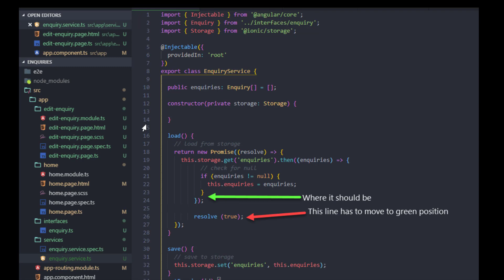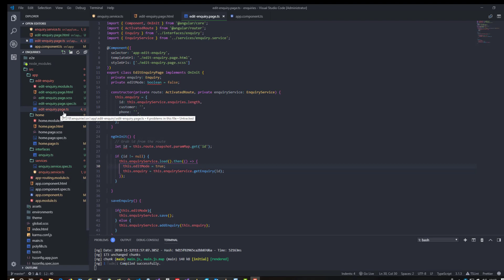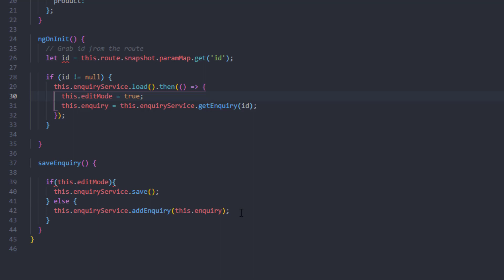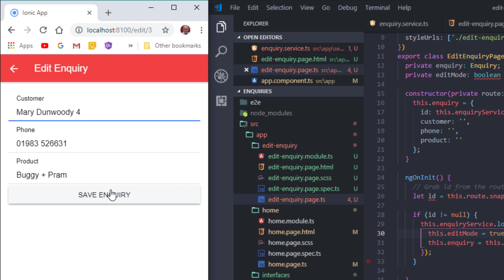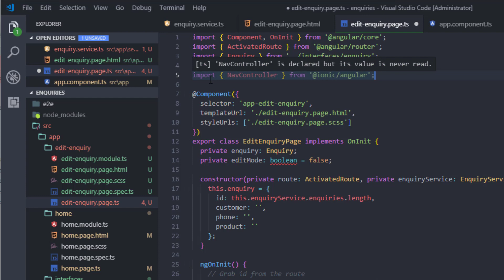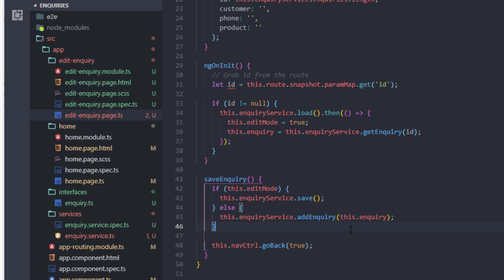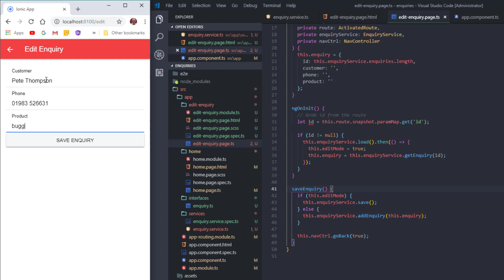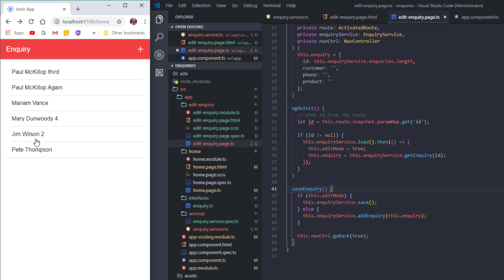318 14 Edit mode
Using a control variable to track status.